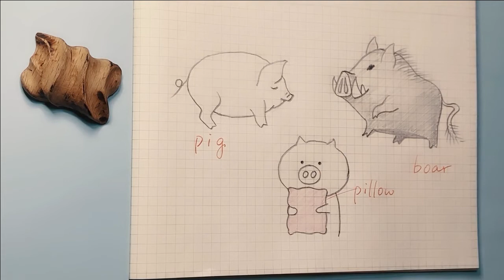Easily draw pigs and boar and learn to write some Chinese characters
Let's easily draw pigs and boar in minutes and learn to write some Chinese characters.